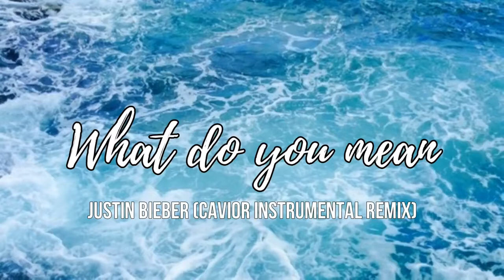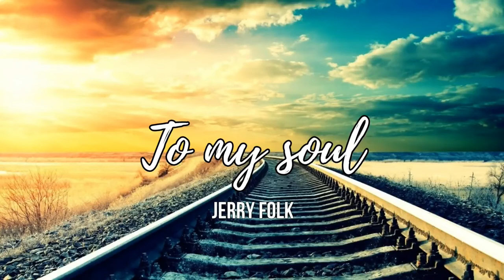BEST Free To Use Background Music | TECH PROB SOL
SAKHI SARWAR